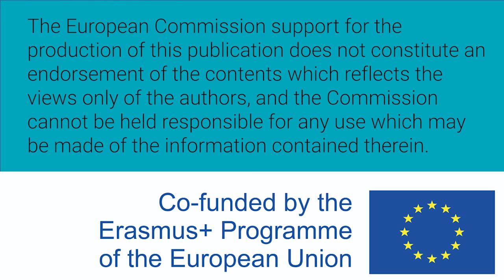Women W-STEM: Mirja Illikainen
Mirja Illikainen es finlandesa y trabaja como profesor y líder de investigación en la Universidad de Finlandia. Es maestra en ingeniería de procesos. En su grupo de investigación investigan sobre materiales de desecho industrial.

Mirja Illikainen on suomalainen ja työskentelee professorina ja tutkimusjohtajana Suomen yliopistossa. Hän on mestari prosessitekniikassa. Tutkimusryhmässä he tutkivat teollisuuden jätemateriaaleja.

Mirja Illikainen is Finnish and works as a professor and research leader at the University of Finland. She is a master in process engineering. In their research group they investigate industrial waste materials.

Content produced by Oulu University OULU as part of the W-STEM project.